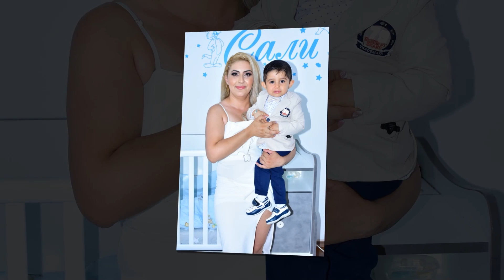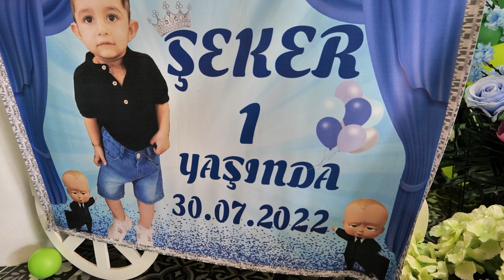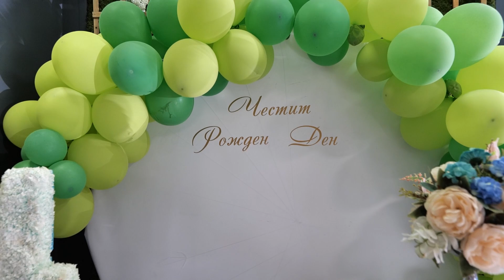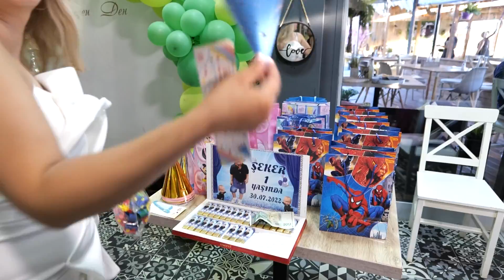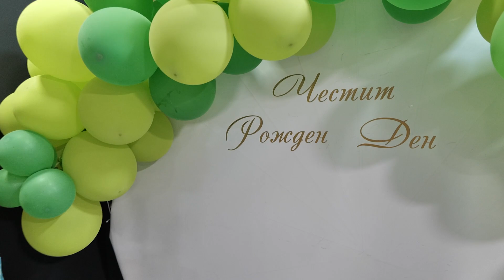DOĞUM ĞÜNÜ PARTİSİ POMORİYE ŞEKER 1 YAŞINDA